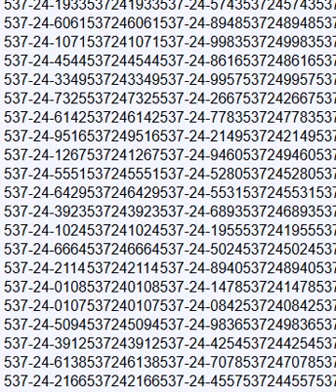/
Freuhe mich auf ein Abbo !  lieben Lieben Dank !